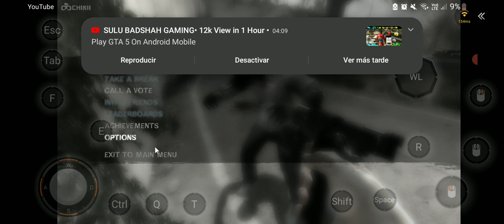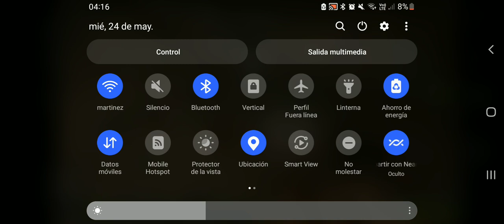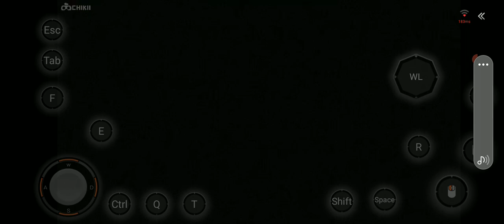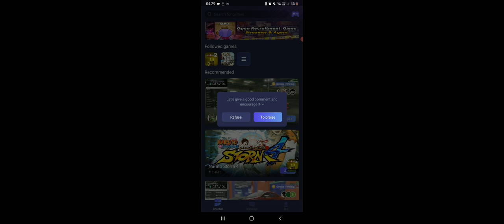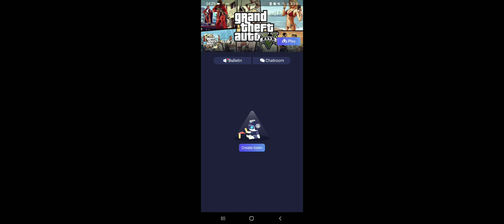left 4 dead 2 gameplay con chikii y pc gamer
y mas gameplay